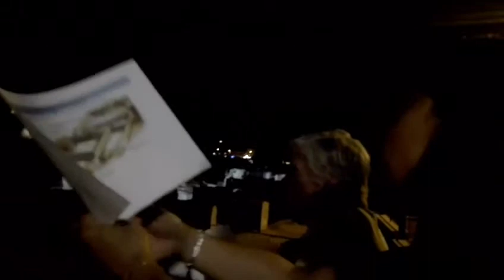23.06.2018. Passeggiata serale ai Fori. Guida Turistica Paola Di Silvio